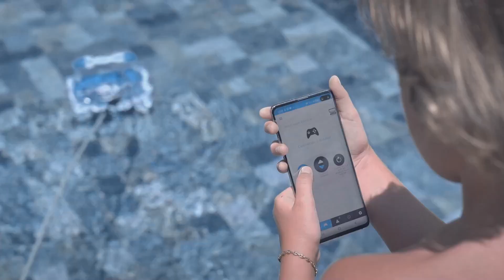BWT P600 APP Robotic pool cleaners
For simply perfect pools!